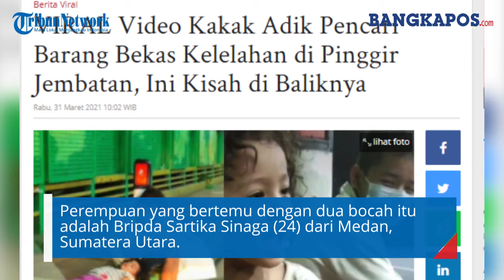Viral Video Kakak Adik Kelelahan hingga Tertidur di Pinggir Jalan Usai Cari Barang Bekas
Video yang memperlihatkan kakak adik kelelahan di Jembatan Jalan Maulana, Medan, Sumatera Utara viral di media sosia.

Kedua anak itu diketahui ditemui oleh seorang oknum polisi pada Senin (22/3/2021) lalu.

Kakak dan Adik tersebut kelelahan saat menunggu jemputan kedua orang tuanya.

Dilansir Tribunnews.com, Perempuan yang bertemu dengan dua bocah itu adalah Bripda Sartika Sinaga (24) dari Medan, Sumatera Utara.

Kedua bocah tersebut diketahui bernama Maikel Silaban (15), dan adik perempuannya bernama Oktaviani Silaban (4).

Saat dihubungi Tribunnews.com, Bripsa Sartika memberikan penjelasan.

Keduanya diinformasikan sedang menunggu orang tuanya yang sedang bekerja.

Sang ibu diketahui bekerja mengumpulkan botol bekas, sedang sang ayah bekerja menjadi tukang becak.

"Ibunya bekerja mencari plastik dan botol bekas setiap harinya, dan ayahnya menarik becak mesin," ujarnya saat dihubungi Tribunnews.com, Selasa (30/3/2021).

Setelah ditanya, ternyata keduanya bekerja mencari barang bekas.

"Setelah mereka berdua mencari barang bekas hingga sore, malam harinya mereka menuju arah jembatan tersebut menunggu dijemput orang tuanya pukul 11 malam," lanjutnya.

Video viral tersebut diketahui diunggah oleh akun @prince.kutu pada Jumat 26/3/2021.

Kini video tersebut sudah di sukai lebih dari 700 ribu kali.